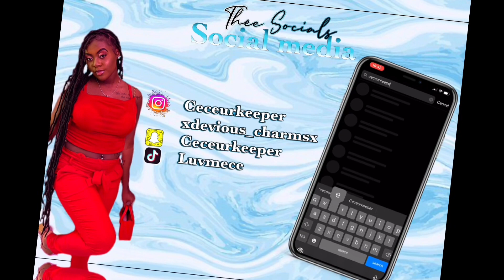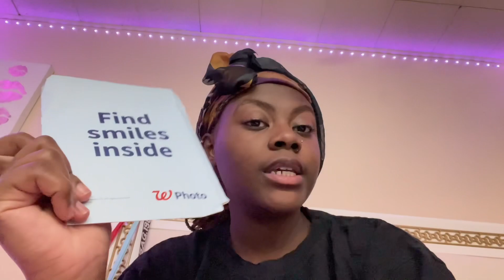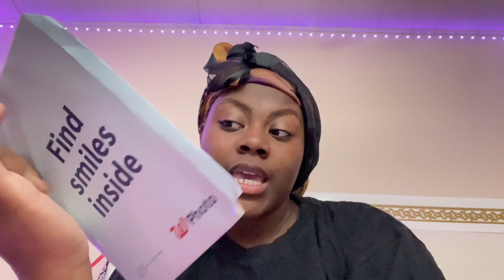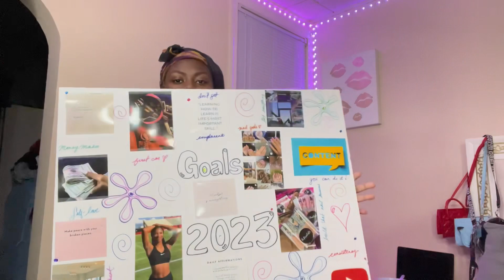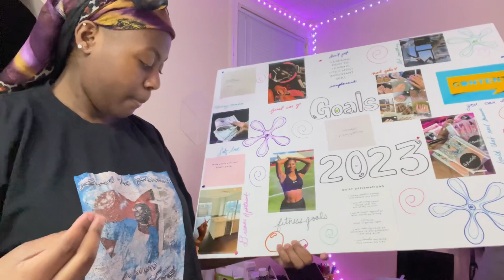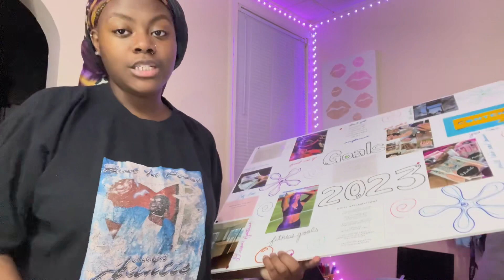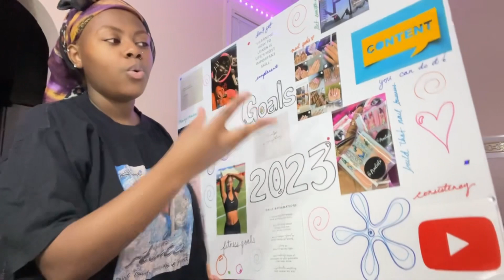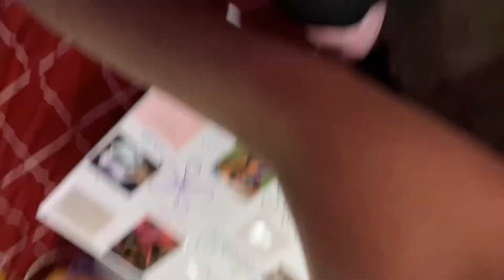2023 Vision Board |Future goals!!